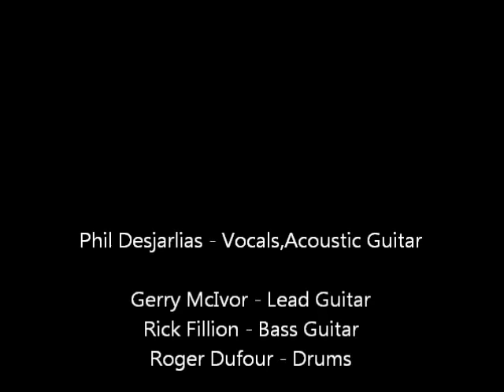Phil Desjarlias Whiskey Bend & Hell Bound